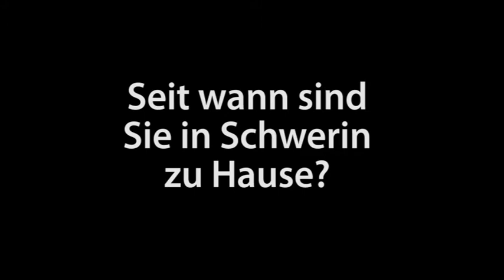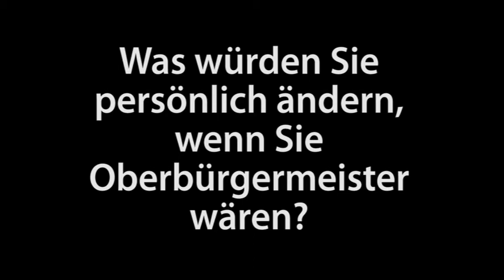Was gefällt Ihnen hier Besonders?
Schwerinerinnen und Schweriner gefragt - jede Woche